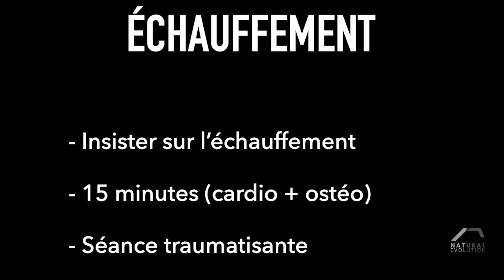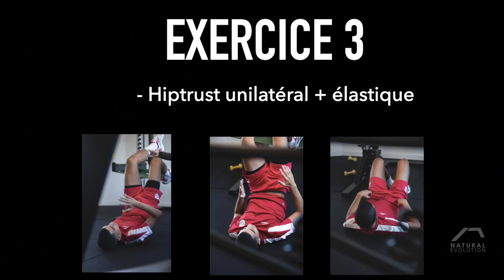Séance Complète D'EXPLOSIVITÉ Pour FOOTBALLEURS !